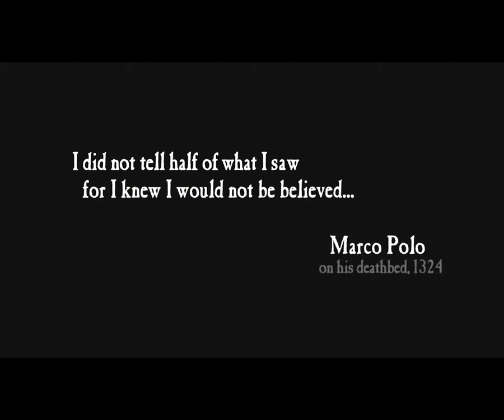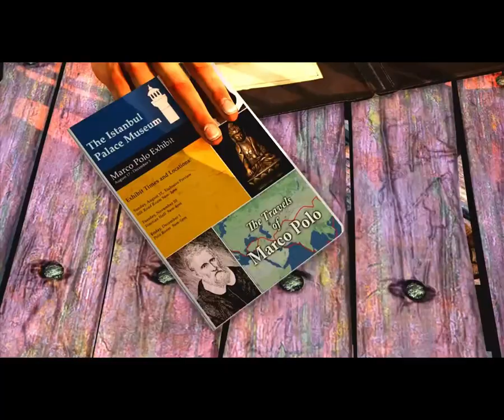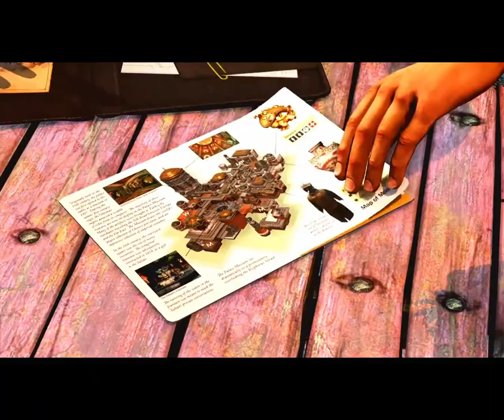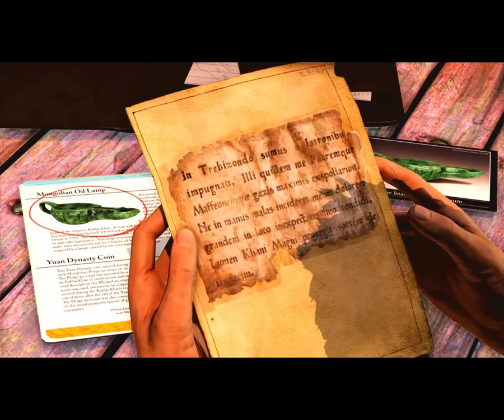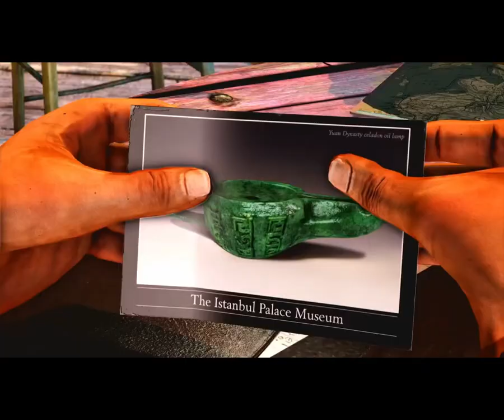Uncharted 2 Among Thieves Walkthrough Gameplay Part 1 A Rock and a Hard Place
Uncharted 2: Among Thieves is a 2009 action-adventure game developed by Naughty Dog and published by Sony Computer Entertainment. It is the second game in the Uncharted series and was released in October 2009 for PlayStation 3